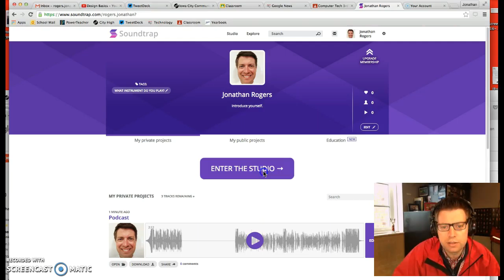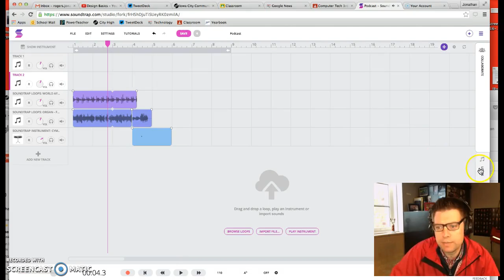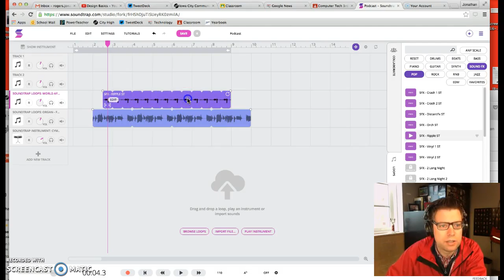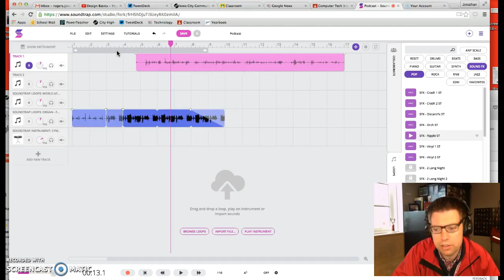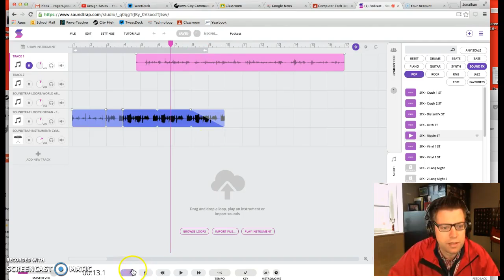Podcasting with Soundtrap